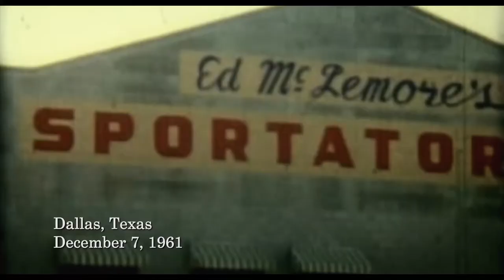1961 - Saul Holiff Hires June Carter - Movie Clip (4/39)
Before there was Johnny and June, there was Johnny and Saul.

"My Father and The Man In Black" chronicles the unlikely, rocky relationship between the legendary Johnny Cash and his manager, Canadian Saul Holiff—the man who put Johnny together with June.

Following his father's suicide, director Jonathan Holiff discovers hundreds of letters, audio diaries, and phone calls with Johnny Cash—from his pill-fuelled 1960s, triumphs at Folsom and San Quentin, marriage to June Carter, and when he was "born again."

This is not a hagiography. Johnny and Saul collaborated to create a superstar while each struggled with his own demons and with each other. It's a critical look at both men and a touching story about fathers and sons.

“My Father and The Man In Black,” was released in theatres in the United Kingdom and the United States, and on television around the world. It won nine film festival competitions, including Edinburgh and Hamburg.

Don’t miss the true stories behind the hit movie “Walk The Line!

STREAM IT:
Amazon Prime | Apple TV | Google Play | iTunes | StackTV | Sundance Now | VUDU | Xbox | YouTube